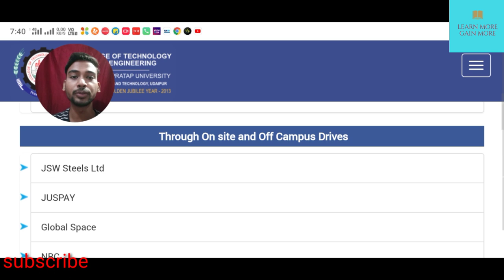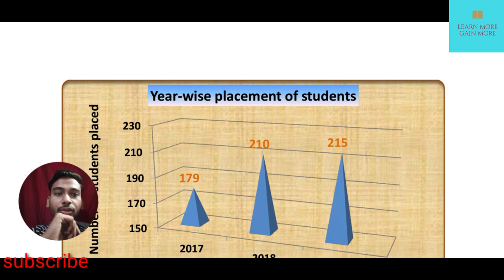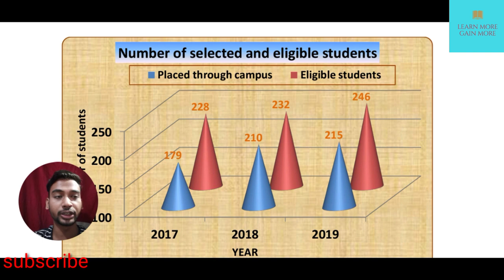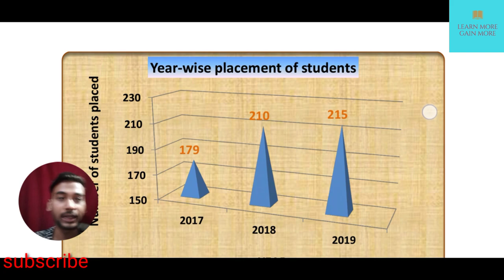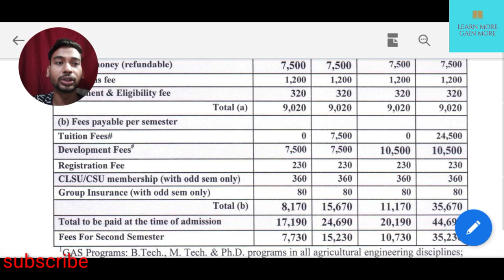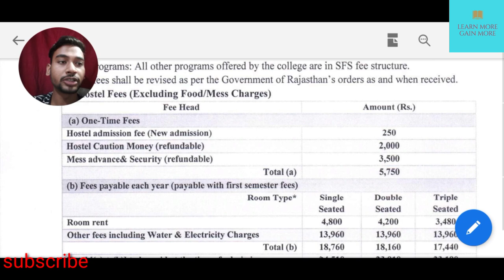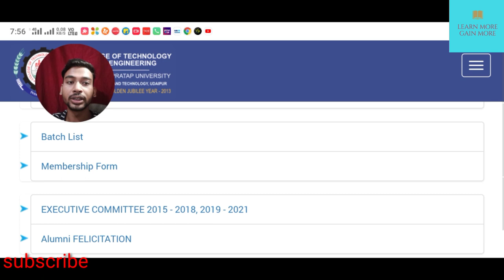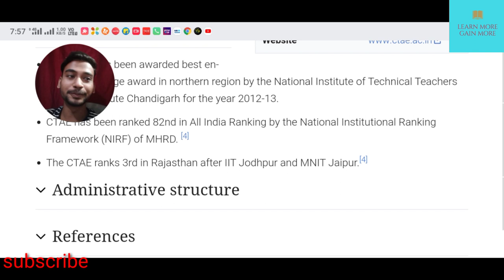College of technology and engineering udaipur (CTAE) full college review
In this video we have discussed about college of technology and engineering udaipur (CTAE) full college review placement+cutoff+ranking+ everything In this video we have discussed ..